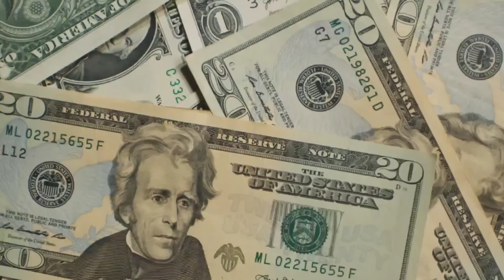"EXOTIC DANCER CONFESSIONS : I'm INDEPENDENT, But I Can't Afford RENT."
"In this video, we dive into the hidden struggles of being 'Miss Independent.' Society tells us independence is empowering, but what happens when it starts backfiring? From loneliness to strained relationships, we explore the unexpected consequences of being too independent and why sometimes, asking for help isn't a sign of weakness. Join us as we break down the myth of Miss Independent and why it might be costing you more than you realize!"

Miss Independent

Independence struggles

Modern woman challenges

Loneliness and independence

Relationships and independence

Empowerment gone wrong

Toxic independence

Independent woman problems

Financial independence challenges

Emotional independence issues

Miss Independent myth

Balancing independence

Self-sufficiency problems

Miss Independent reality

Mental